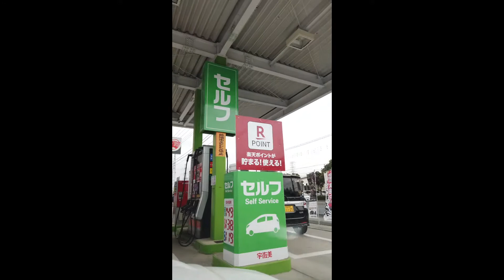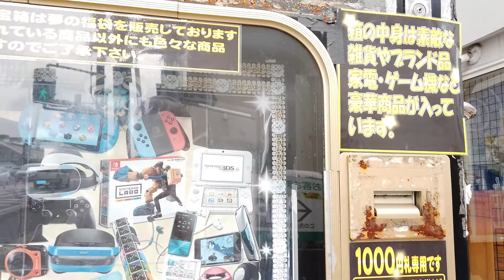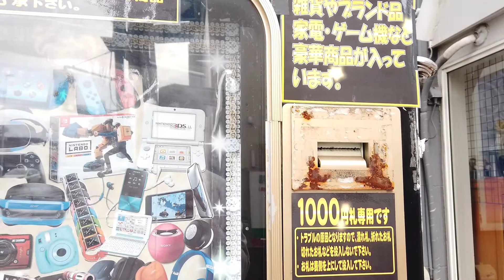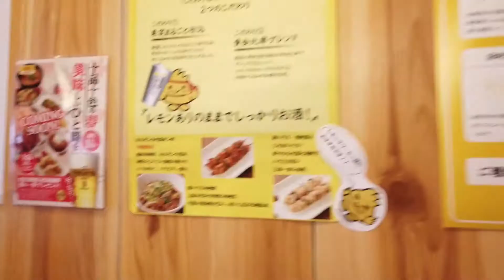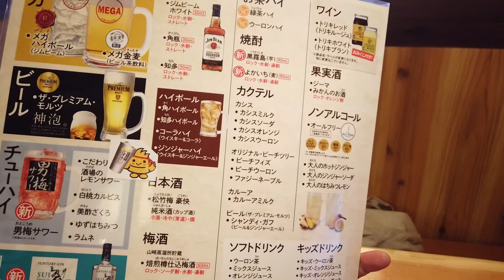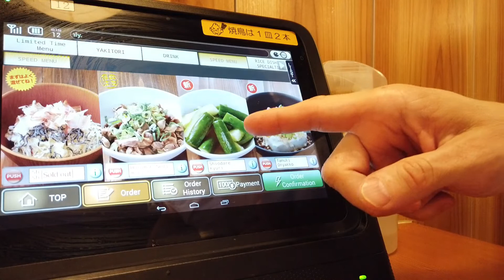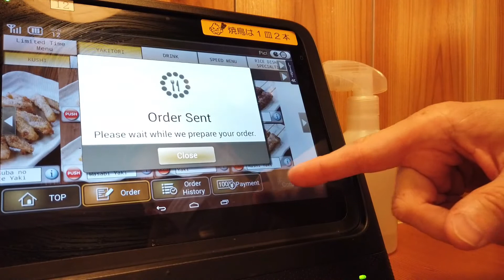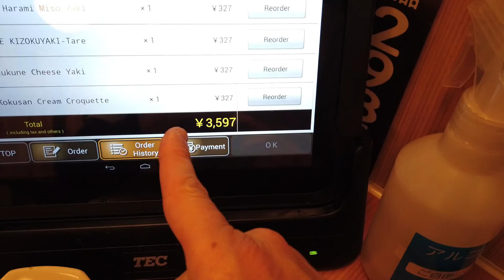Izakaya in Japan Torikizoku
Driving to one of my favorite Izakayas in Japan: Torikizoku. Overdid it a bit so tomorrow will be a diet day lol. Hope you enjoy!

Please check out my friend's channel, she is mostly live streaming gameplay like Bloodbourne or World War Z.